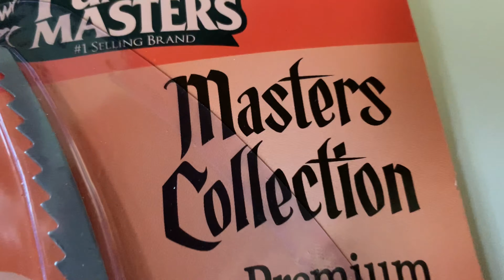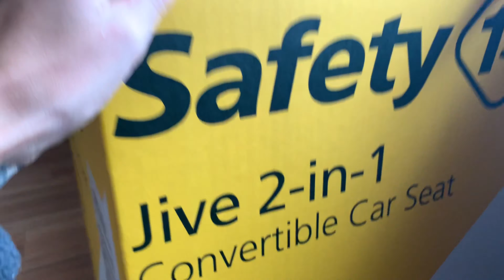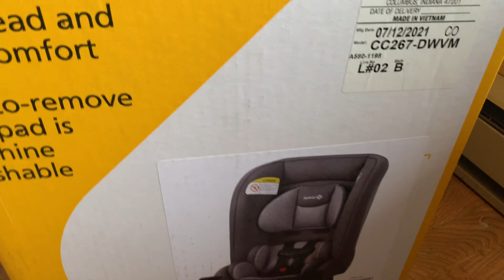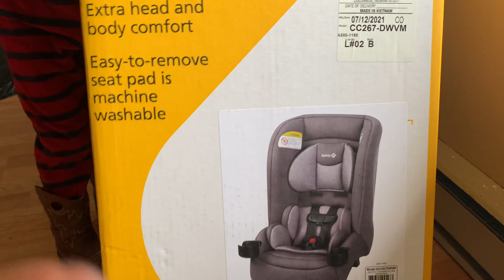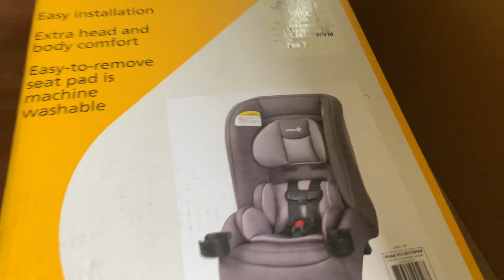Eating Worms In The Dirt: A Spooky “Dessert Day” Mukbang/Recipe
Here is the recipe for worms in the dirt! Let’s make it together! Creating a cool graveyard. My son there to help me. Turned out really good. The video took all day I was too exhausted to try some! Kash says it’s good!  I’ll give you an update next video